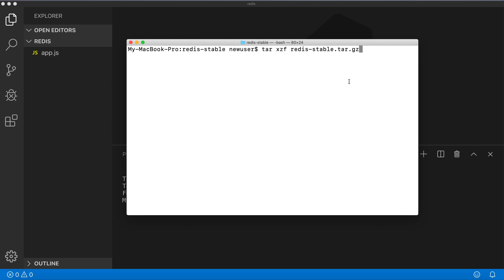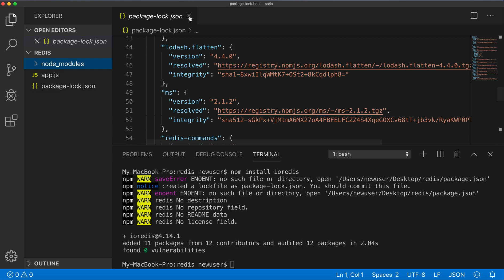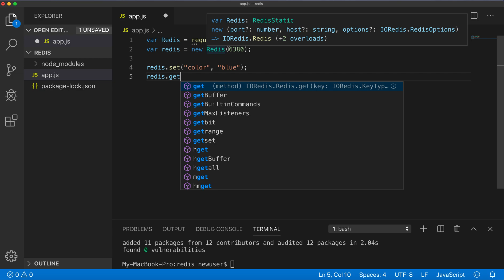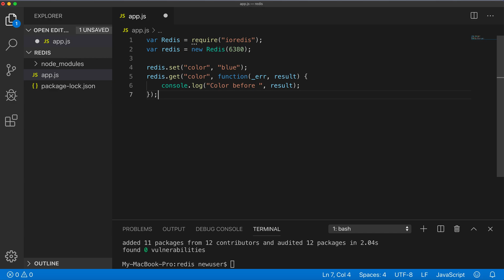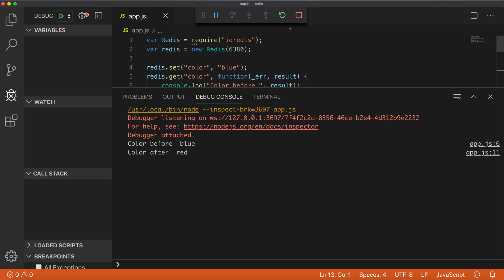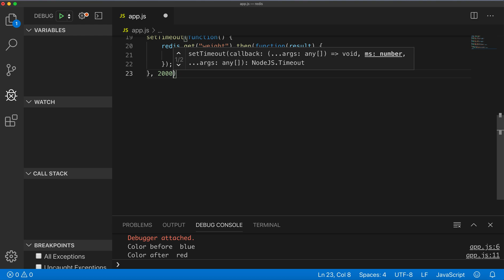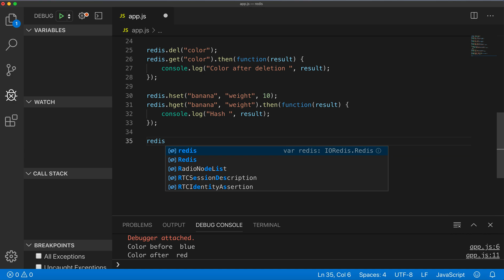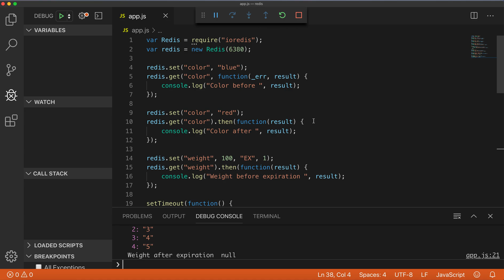Use Redis in Node.js Applications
Demonstration on Redis installation on MacOs and on how to connect to Redis in Node.js application using ioredis client.